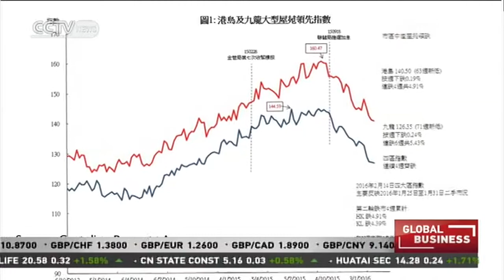Hong Kong Property Market: Property sales fall 12%